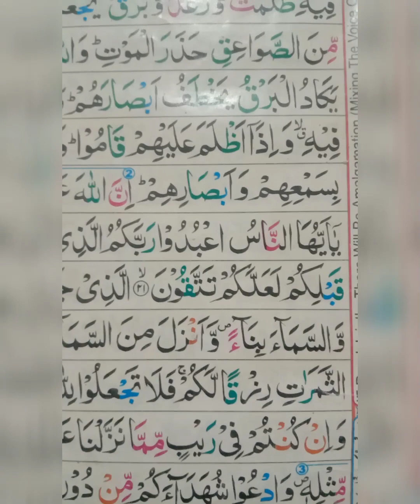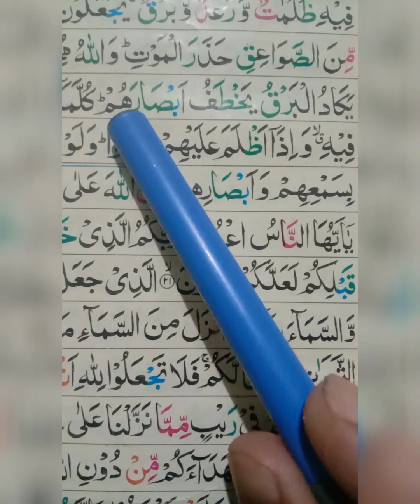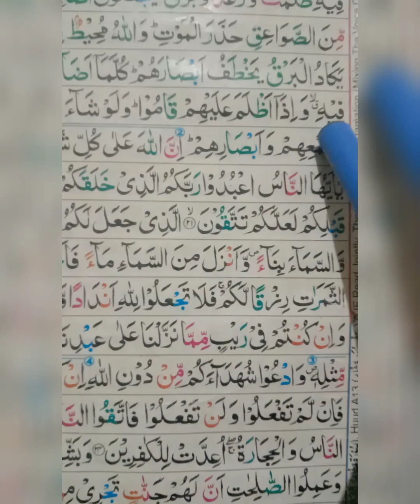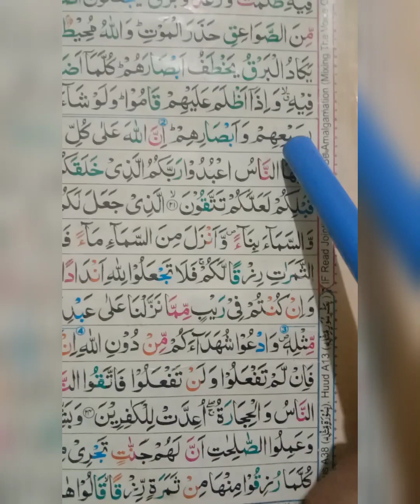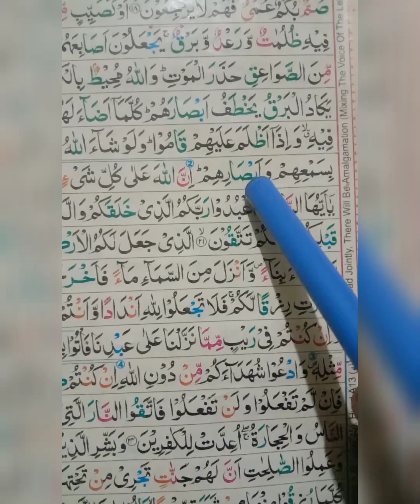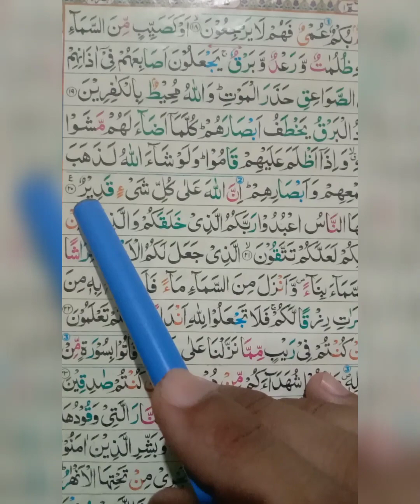lecture No.11 : Quran learning with Tajweed, Surat Baqrah Ayat No.20